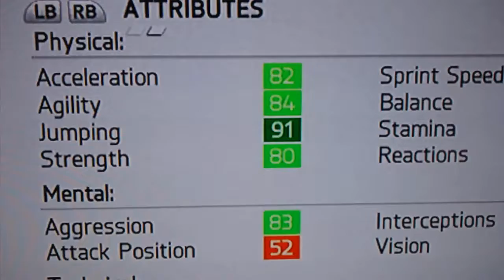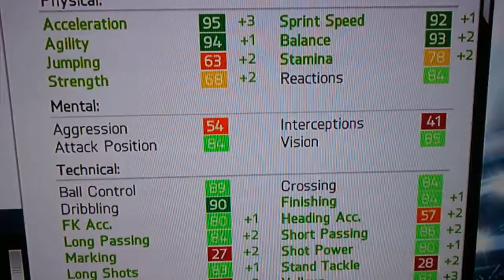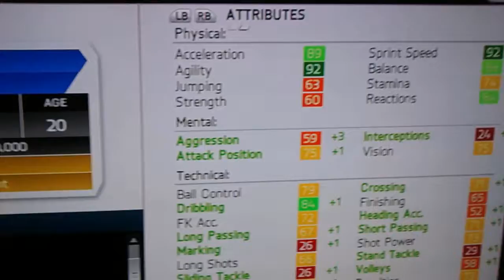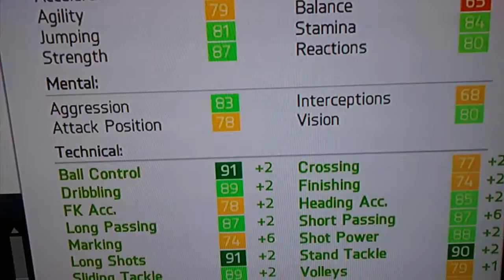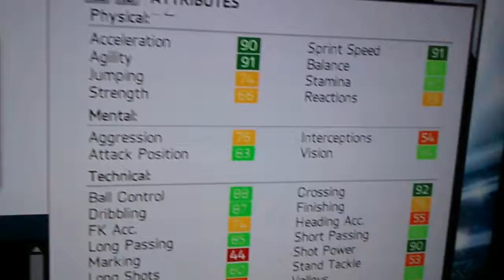Best squad ever in fifa 14.